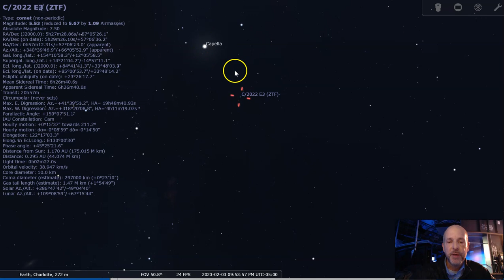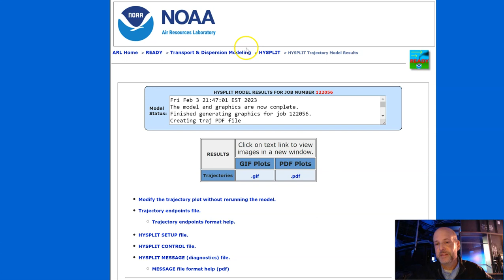Where to look for the Comet & when we might see the Chinese Spy Balloon.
Where to look for the Comet & when we might see the Chinese Spy Balloon. Never thought I'd do a video on that combo, but here we are. :-)